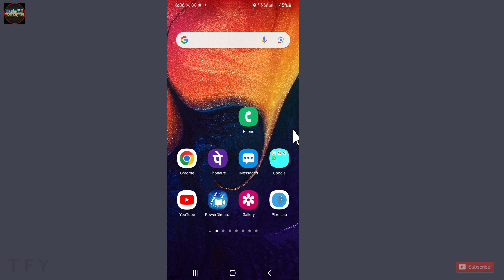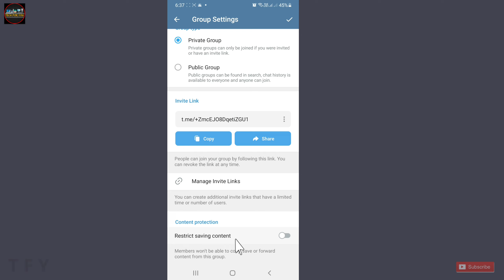Telegram Message Forward | Telegram Par Message Forward Kaise Kare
aaj ki is video me hum aapko batayenge ki agar aap telegram chalate ho to telegram app me se koi bhi message kaise forward karte hai to jannne ke liye video ko poora dekhne

Content Cover
Telegram Message Forward
Telegram Par Message Forward Kaise Kare
Forward Telegram Message
Telegram Message Not Forward
Telegram Par Forward Kaise Kare
Forwarding On Telegram
Telegram Forward Problem
Telegram Me Forward Message Kya Hota Hai
Message Forward Problem Telegram